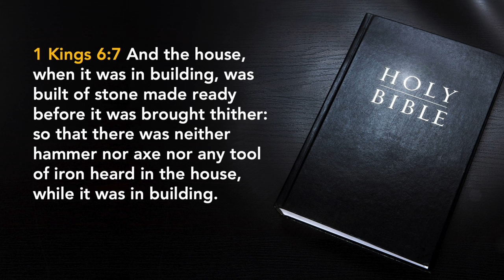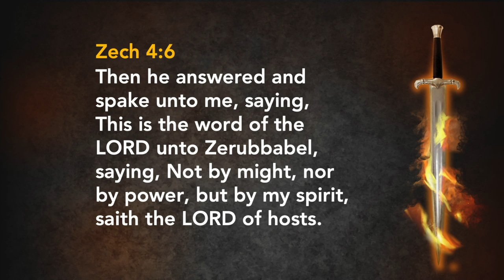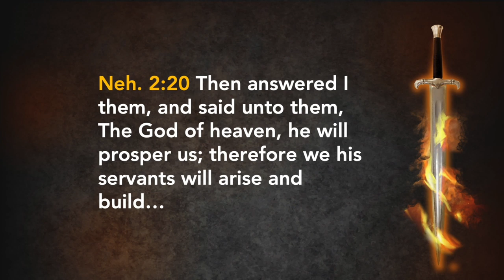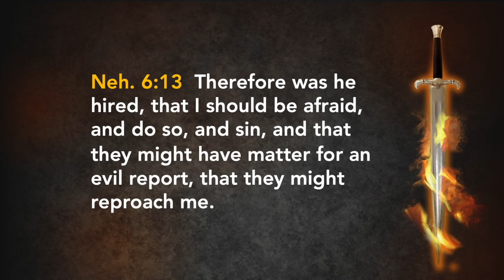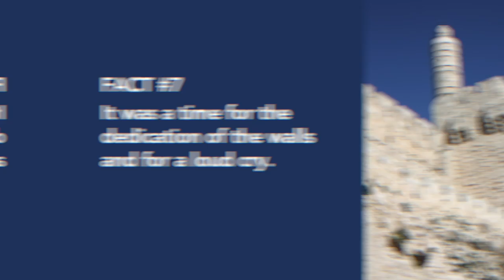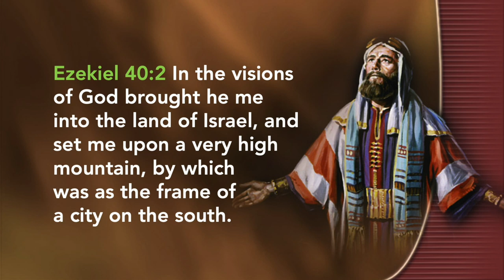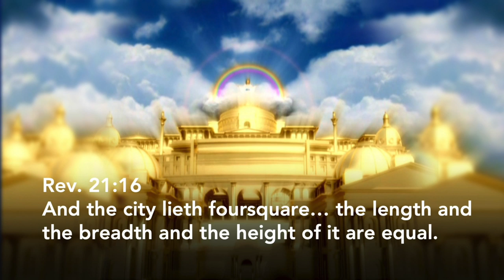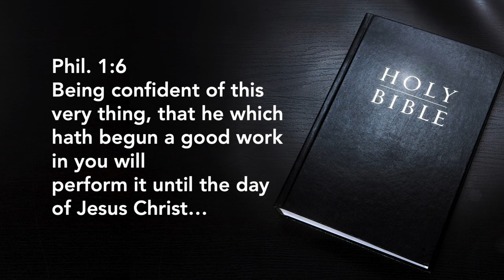Building the City of God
Did you know the Bible has much to say about "construction"?   It is not the construction used for today's homes and offices, but something far greater.  It is the construction of the character of God's people and the home of the Redeemed.

Building the City of God is #10 in the Latter Rain series and considers several builders of the Bible and what they symbolized.  In particular, Nehemiah is studied in connection with last day events.  The presentation concludes with a look at the symbolism of the Holy City.